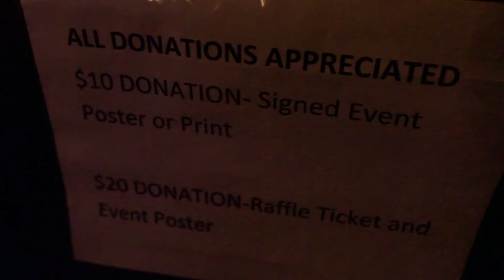Hurricane Sandy Benefit Show in Sacramento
With the events of Hurricane Sandy juxtaposed to the Presidential Election, many appeared to be left with a short understanding of how severe the storm was. But on the other side of the country, a group of local musicians gather to raise money for the storm's victims - gambling the draw on Thanksgiving Eve.

The moderately-sized Pour House was packed to capacity for the entire night. The turnout exceeded everyone's expectations. Though far removed from Sandy's destruction, people in Sacramento pointed out that the East Coast isn't alone; that more people are aware and trying to help than what might be assumed.